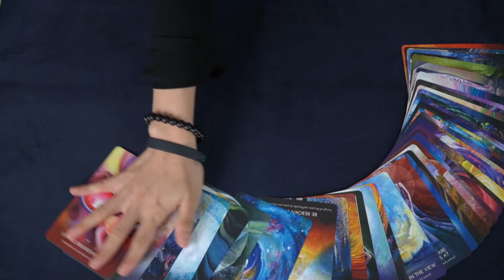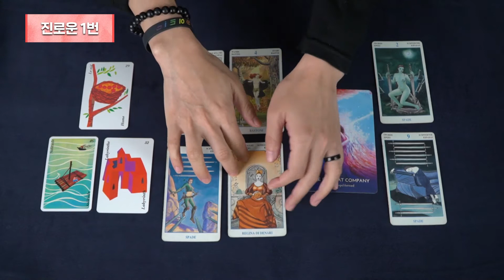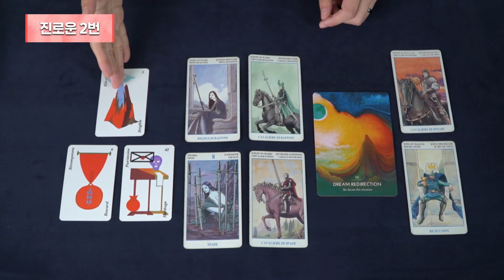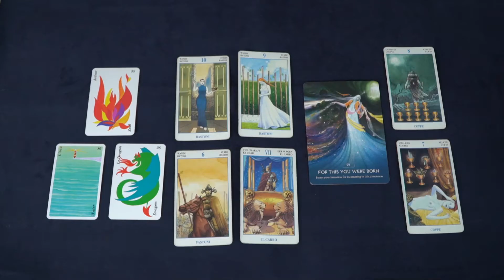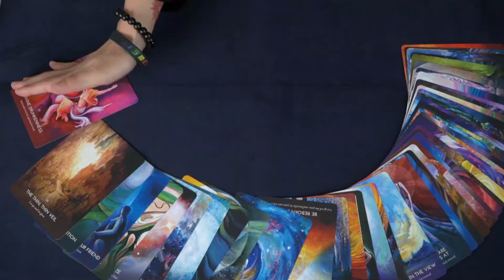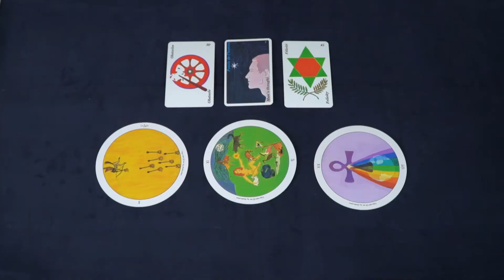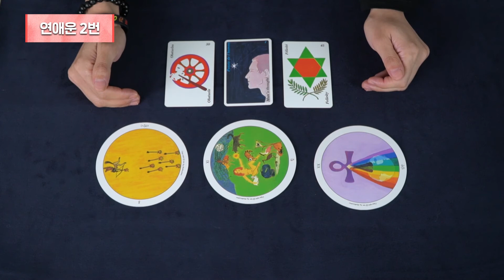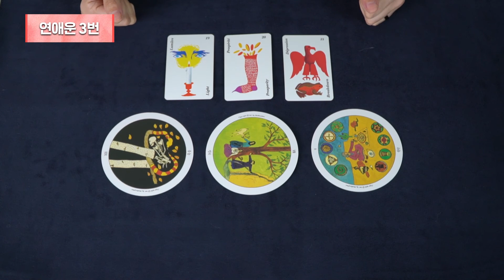[2020 서울프라이드 아카데미] '랜선타로점빵 퀴어타로'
1인 가구 또는 소규모 가족 구성원을 대상으로 진행되는 랜선 타로카드 상담. 이를 통해 재밌는 타로의 세계를 경험하고 고민을 나눕니다. 코로나19로 불안한 사람들에게 위로와 안정을 전하는 ‘랜선타로점빵’은 팬데믹 시대를 사는 프라이드퀴어로서 가장 궁금한 두 가지를 질문으로 구성해 진행합니다.